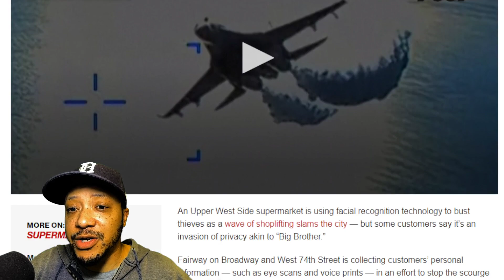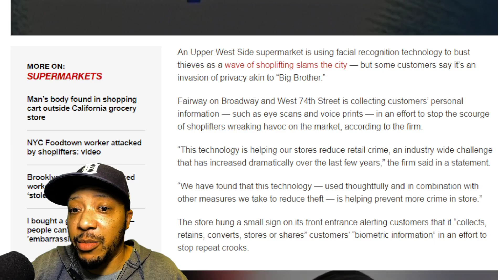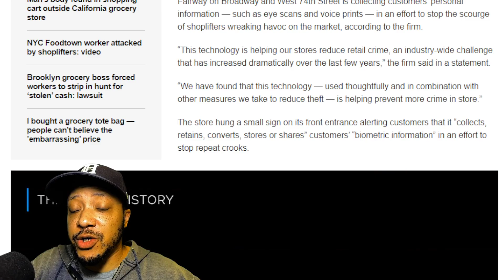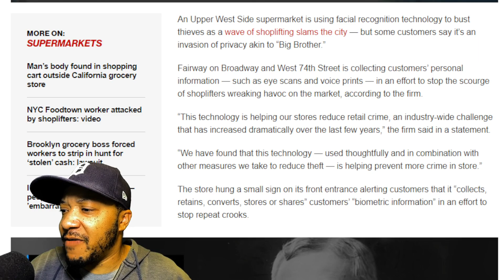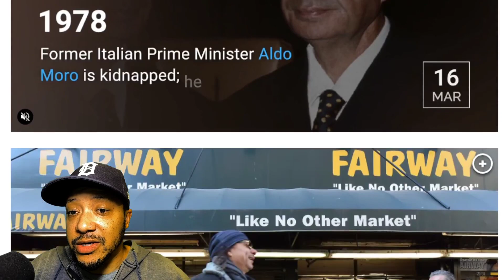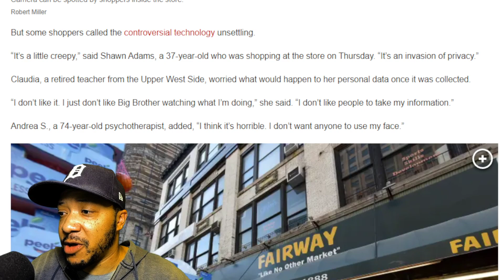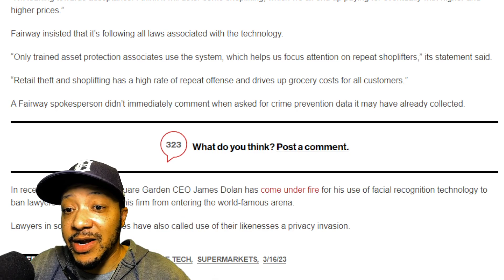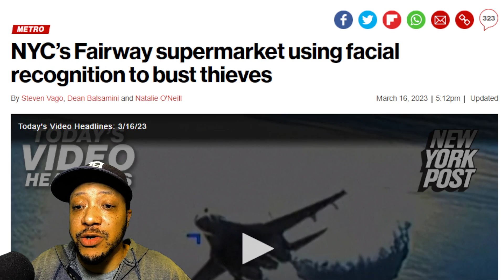NYC Supermarket Using Facial Recognition Tech to Curb Shoplifting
Thieves continue to steal anything that's not nailed down